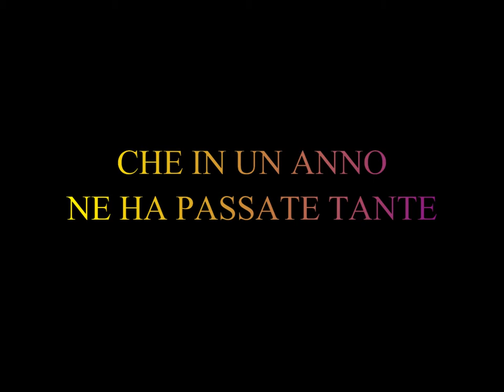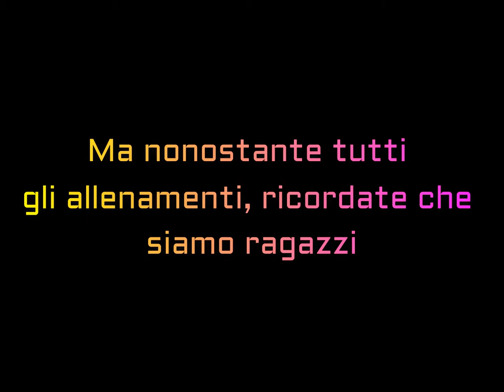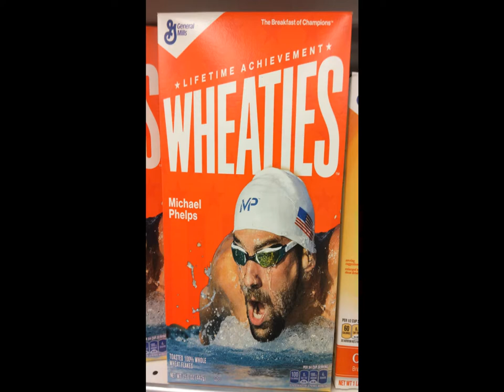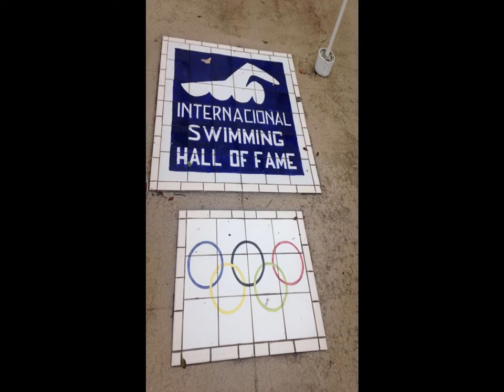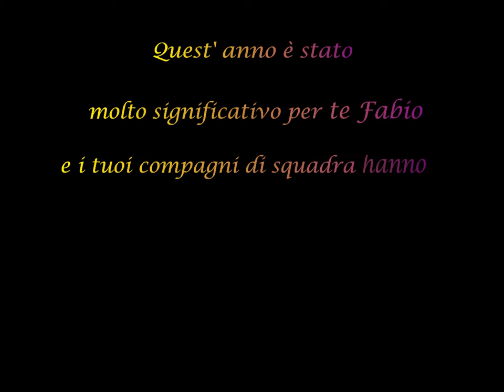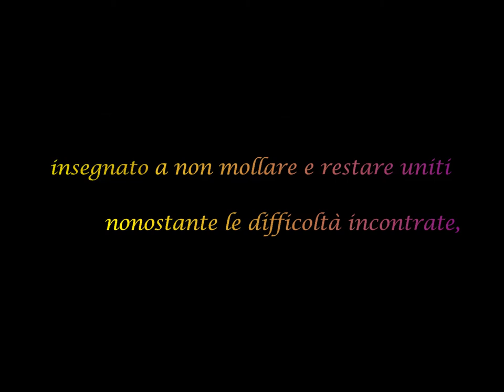Video Natale 2017 GS Forli Nuoto